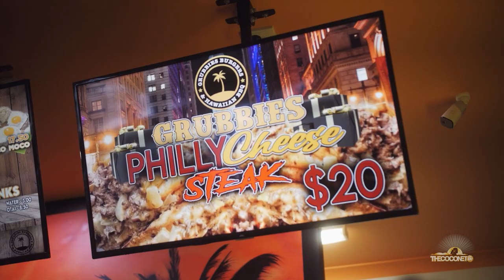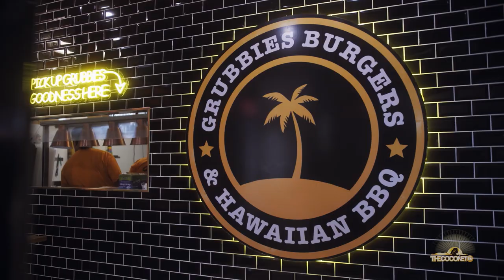Behind Grubbies Burgers | Keepin It Fresh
Join us as we head to meet the hard-working bunch behind Grubbies Burgers & Hawaiian BBQ. Serving up Brisbane’s biggest and baddest burgers and Hawaiian bbq platters! The Pasifika Brisbane community show up and out to celebrate their fav spot. We’re also joined by familiar faces like Lisi.

Keepin It Fresh brings you all the freshness happening in our Moana communities, from Siva Afi Festivals to Pacific Cabarets.